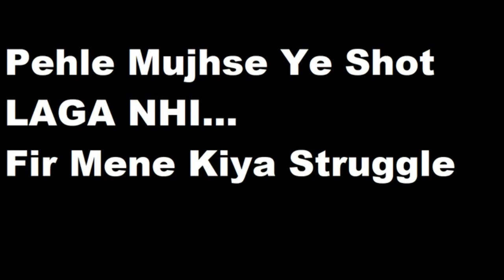// SASTA JOHN WICK // PATT SE HEADSHOT - SNIPER ELITE NAZI ZOMBIE REVIEW GAMEPLAY IN HINDI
Today we are playing the game of the award winning  sniper elite series
SNIPER ELITE NAZI ZOMBIE 2 hope you like it ,share and.